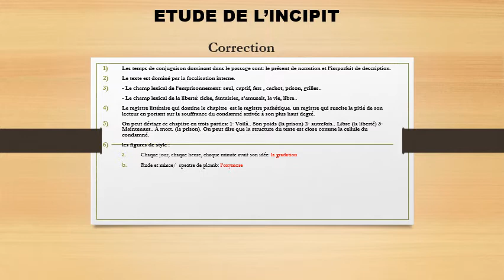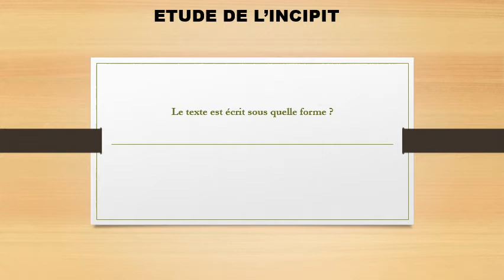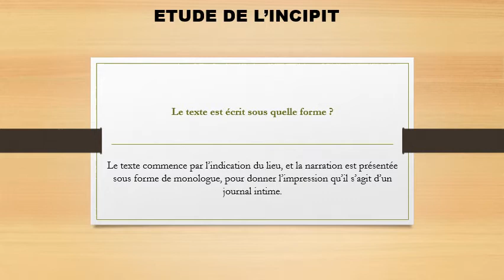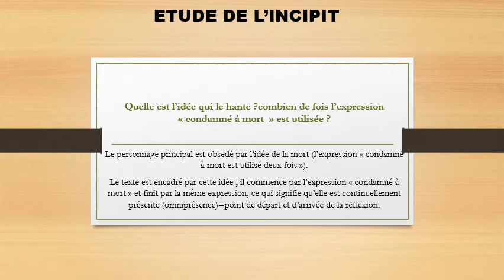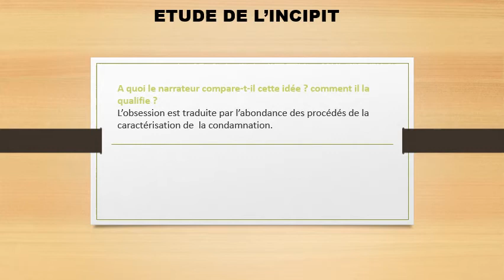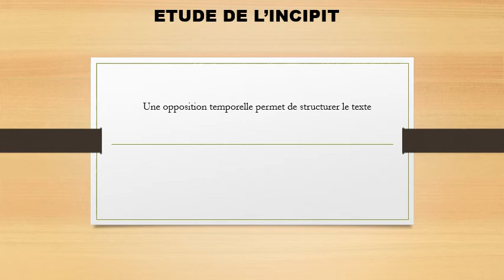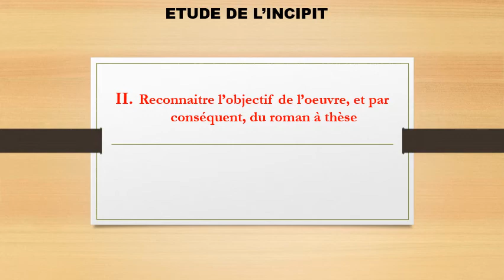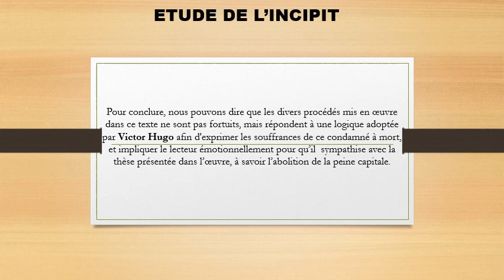1BAC Francais semaine24 étude de l'incipit 02